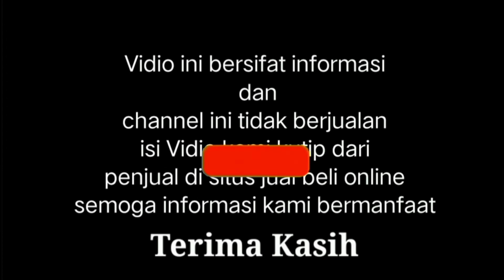Harga truk engkel bekas siap kerja termurah mulai dari 30 Juta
Bismillahirrahmanirrahim.